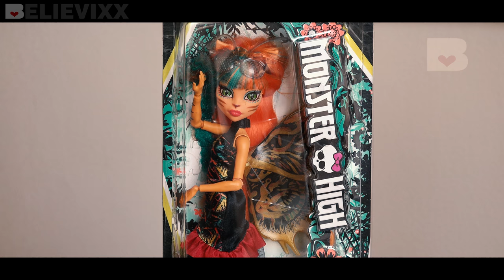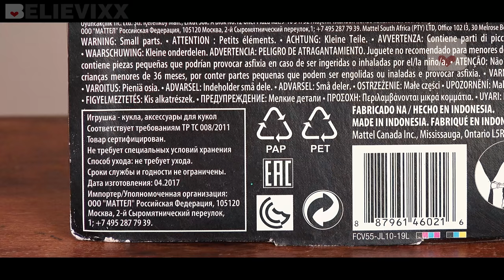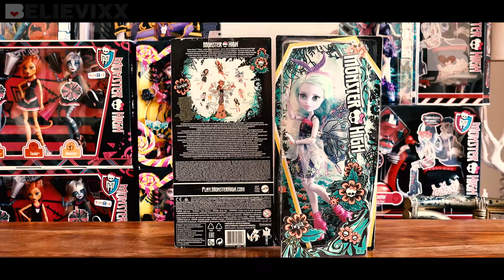Как КУПИТЬ за 1000руб Торалей Страйп Садовые монстры куклы Монстер Хай Garden ghouls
Распаковка и полный обзор на новую куклу и персонаж Торалей Страйп Торалай Страйп Тора из серии Garden Ghouls - Садовые Монстры Монстры в саду Garden Of Frights Сад страхов Гарден гулс Монстр Хай Monster High Школа Монстров монстры. Кошка летает? Кукла Toralei Stripe из серии Garden Ghouls Сад монстров - веркошка Торалей. Кукла полностью шарнирная reboot версии. Садовые монстры - новая серия с летающими куклами с крыльями на вечеринке в необычном саду.
FCV59 TREESA THORNWILLOW 14,5", FCV49 BEETRICE, FCV50 LUMINA, FCV48 WINGFRIED, FCV54 CLEO DE NILE, FCV55 TORALEI STRIPE, FCV53 TWYLA